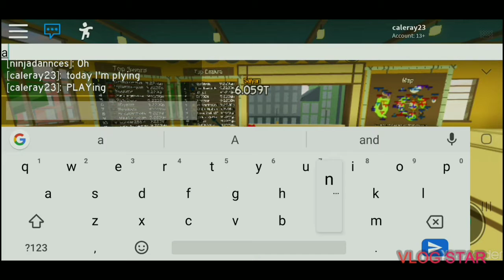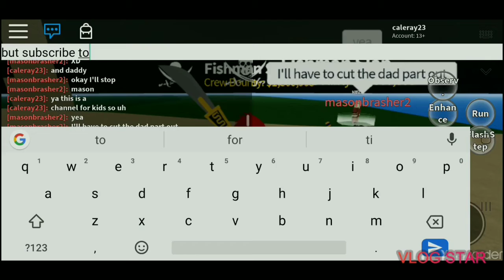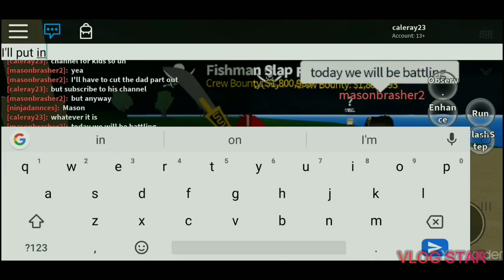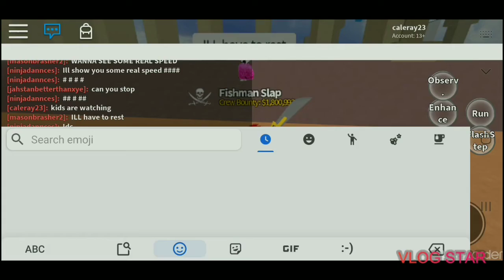Roblox Anime fighting simulator and Blox Fruits